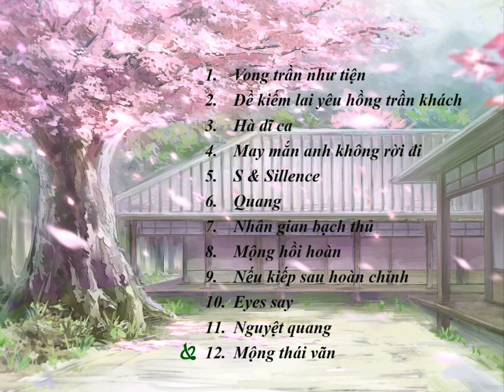Tổng Hợp Nhạc Phim Hoạt Hình Trung Quốc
Tổng hợp một số nhạc phim hoạt hình Trung:
1 ~ 3: Ma đạo tổ sư
4 ~ 6: Linh khế
7 ~ 9: Hồ yêu tiểu hồng nương
10 ~ 12: Tần thời minh nguyệt
o0o
1. Vong trần như tiện (0 - 4p38)
2. Đề kiếm lai yêu hồng trần khách (4p38 - 8p38)
3. Hà dĩ ca (8p38 - 13p07)
4. Thật may anh không rời bỏ em (13p07 - 15p43)
5. S & Silence (15p43 - 19p30)
6. Quang (19p30 - 23p06)
7. Nhân gian bạch thủ (23p06 - 27p13)
8. Mộng hồi hoàn (27p13 - 31p22)
9. Nếu kiếp sau hoàn chỉnh (31p22 - 34p52)
10. Eyes say (34p52 - 38p17)
11. Nguyệt quang (38p17 - 42p43)
12. Mộng thái vãn (42p43 - 46p58)